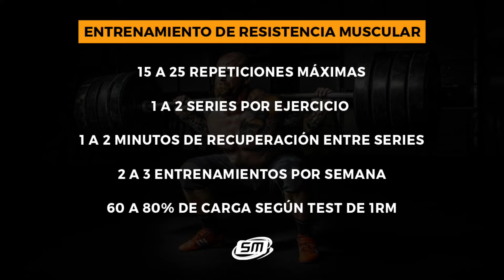¿Cómo entrenar la fuerza? Repeticiones | series | recuperación | frecuencia y porcentaje de carga 🔥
¡Certificate como entrenador de fuerza!

En estevídeo se recomiendan algunas estimaciones fundamentadas en la investigación científica, no obstante, se debe tener en cuenta que en cada disciplina existen métodos de entrenamiento específicos y desarrollados en base a los objetivos de la disciplina.